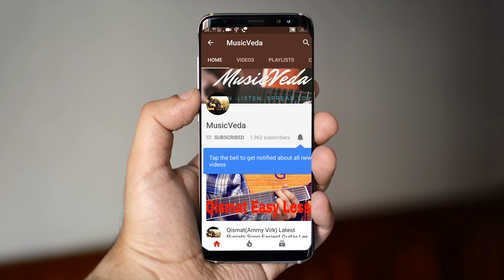Become Pro Guitarist In One Month-No ClickBait Hindi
Become Pro Guitarist In One Month-No Click Bait Hindi.You will stop asking how much time to learn guitar and start thinking about learning guitar in one month.This easy guitar lesson can make you pro guitarist in one month.